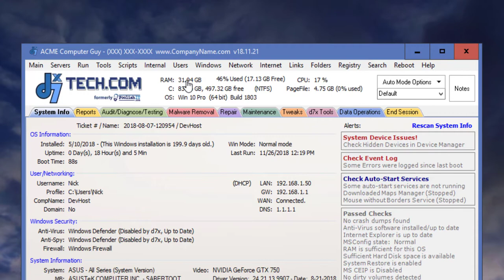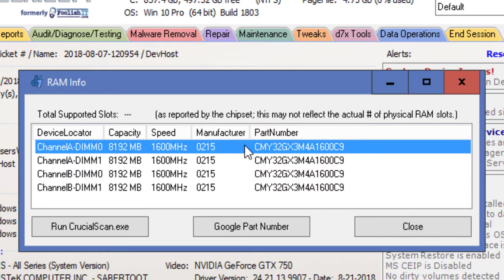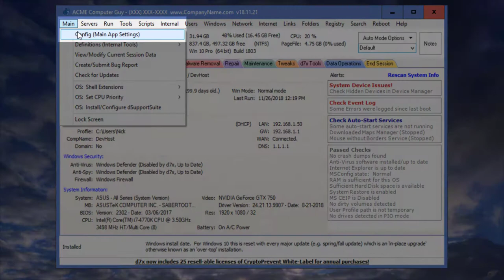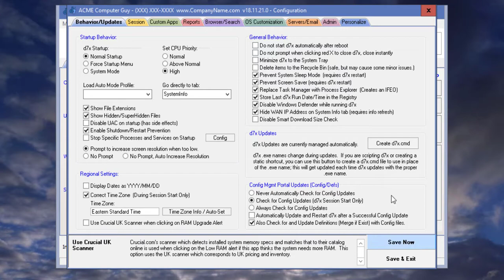d7x Quick Tip - RAM Dialog and Crucial Scanner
Demonstrates the RAM dialog capabilities for identifying system RAM modules as well as the US and UK Crucial Scanner.